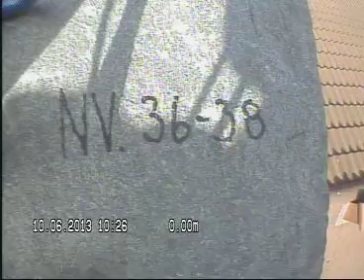Nøkleveien 36 38 skorsteinsløp 1